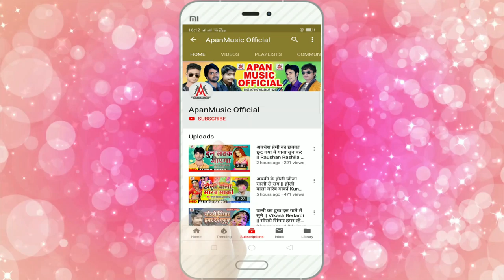VIDEO_SONG_2020 - तोहर चुटकी भर सिंदूर - Tohar Chutaki Bhar Sindur - Vikash Bedardi - Rani Actress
►Song : Tohar Chutaki Bhar Sindur
►Singer : Vikash Bedardi
►Lyrics : Vikesh Bihari